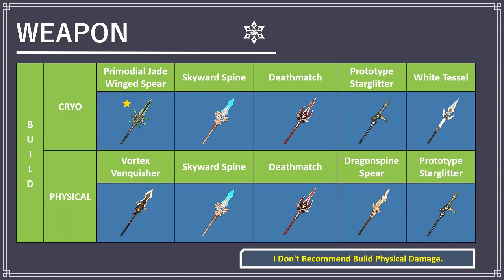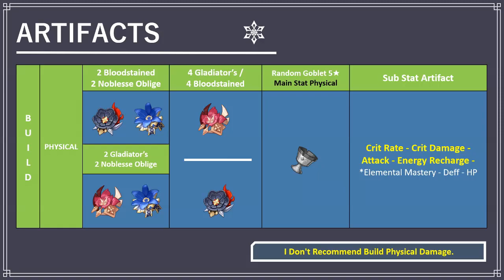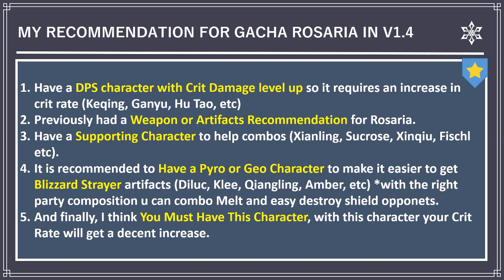Rosaria Build & Tips Version 1.4 | Genshin Impact (Predicted)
I made a short video about builds and tips from characters that might be released in v1.4, I made this based on some information and sources that I got on the internet. I hope I can help you so that when your character releases you are ready :)

❖▬ஜ۩۞۩ஜ▬❖
📌 Timestamp:
0:00 Intro
0:05 Attention
0:18 Description
0:32 Weapon
0:44 Artifacts
1:14 Skill
1:28 Party
1:40 Level Up Materials
1:53 Ascension Materials
2:11 Talent Materials
2:26 Statistic
2:38 Recomendation
2:50 Closing

❖▬ஜ۩۞۩ஜ▬❖
🌱 Support me :